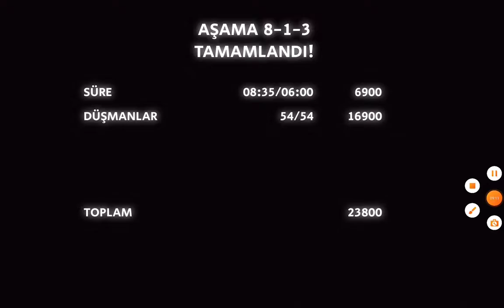Dan the Man: Bölüm 4: OHA!! BOSSA BAK!!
Herkese Merhaba! Bugün sizlerle ana hikayede 3. Bölümü oynadık! Boss bayağı şaşırtıcıydı! Umarım videoyu beğenirsiniz. Görüşmek üzere!!